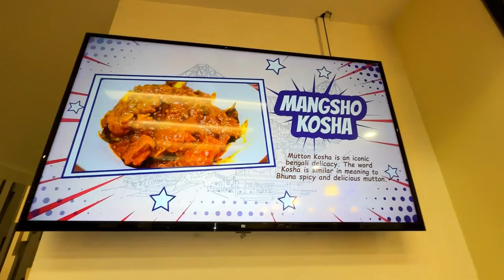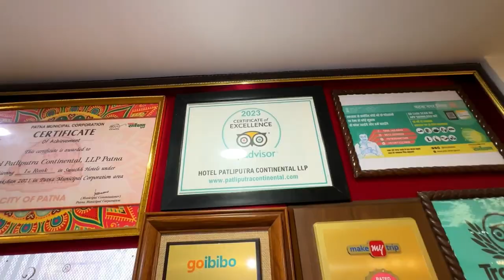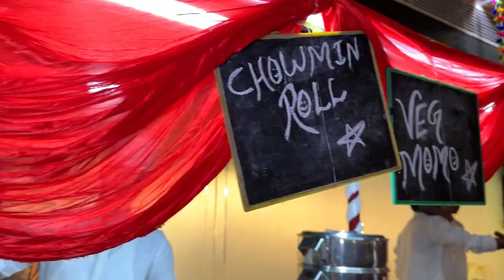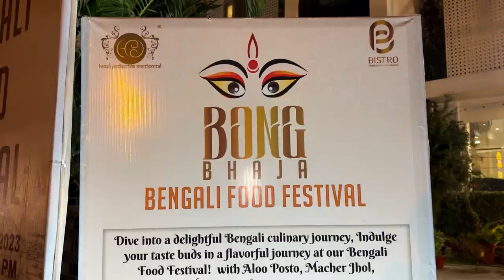Patna में आ गया Food Festival Unlimited Mutton, Fish, Chicken, Prawns, पनीर, मिठाई, Jeev Chatora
Address : Patliputra Continental, An is a bad